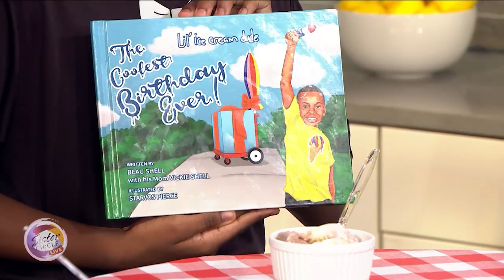Sister Circle | Inspiring Teenprenuer Beau Shell On Starting Ice Cream Business | TVONE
At eight years old Beau Shell told his family he wanted an ice cream cart for his birthday. He’s since turned that into a major business, selling thousands of treats. He chatted with us about how he turned his love for ice cream into a business.

Learn more…